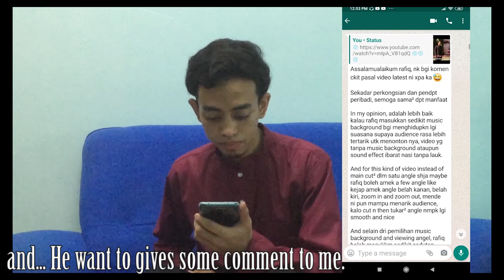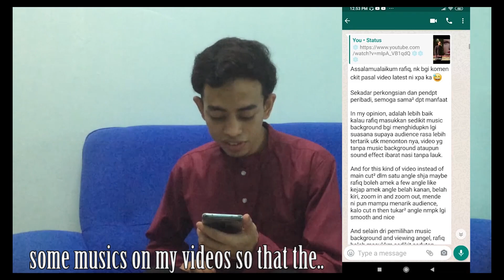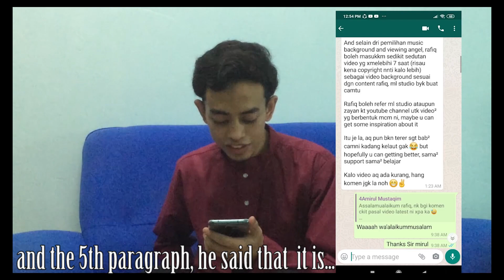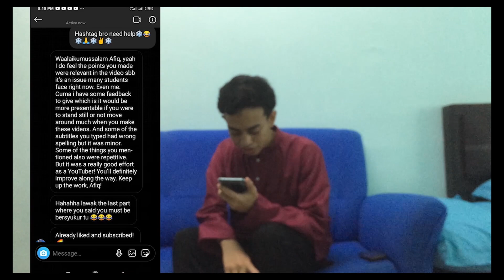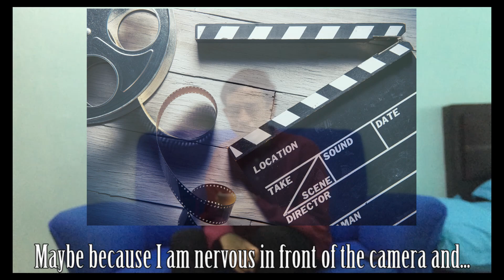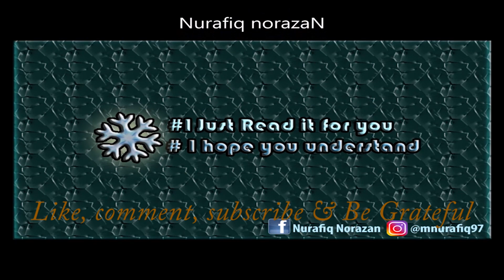Update video for channel Nurafiq Norazan, and review 2 comments by Nurafiq. (MY entertainer)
During Covid-19, we stay at home. This moment of Restricted Movement Order (RMO) or Perintah Kawalan Pergerakan (PKP), makes everyone willing to learn new things and for me, I have learn how to do an update video and review on the comments from the viewers.
I just create this video as a hint or clue for you guys to predict what will be happening in this channel and also as a hobby. I hope that I can entertain you all as I’m trying to be an entertainer as a part of my life. Apologizes for my weakness in this video and I really hope to refix myself and improve more in the future.
Time frame :
Reading comment : 1.27 minutes
Future video          : 7.05 minutes